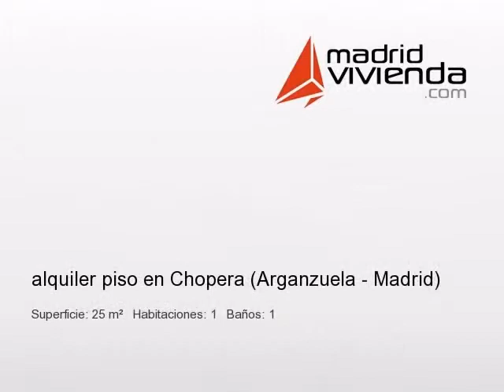MadridVivienda.com REF-1VHR5CXZ7D alquiler piso en Chopera (Arganzuela - Madrid)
apartamento de 1 dormitorio, nuevo a estrenar, baño con cabina hidromasaje y salón con cocina americana. amueblado a estrenar.